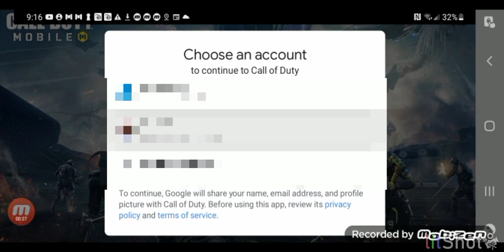CALL OF DUTY gameplay